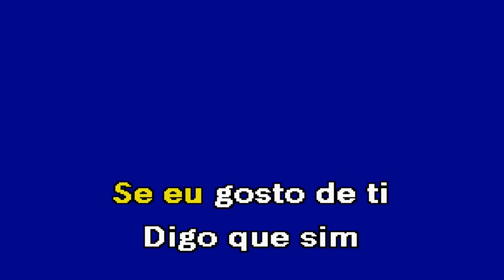NOITE MARAVILHOSA Duo Contakto Karaoke